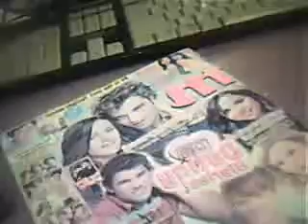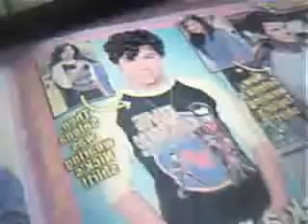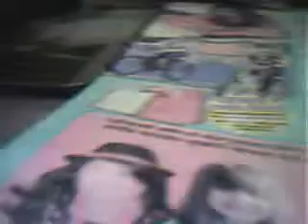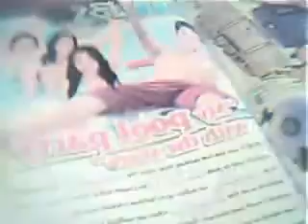I got a new magazine yesterday!!!!!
fabulous76100's webcam recorded Video - July 16, 2009, 11:07 AM